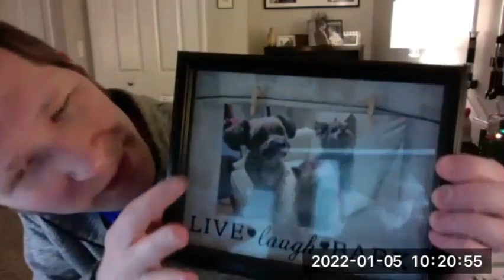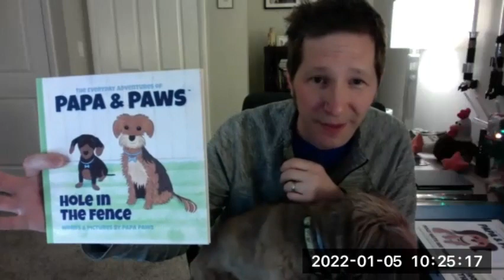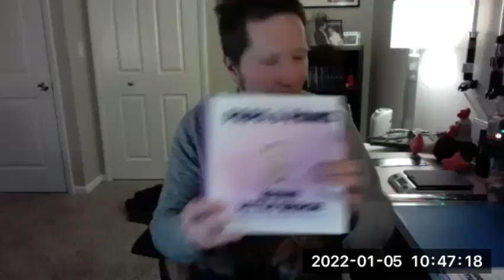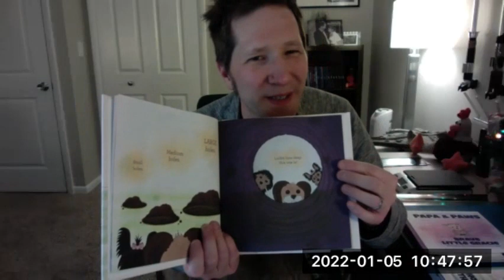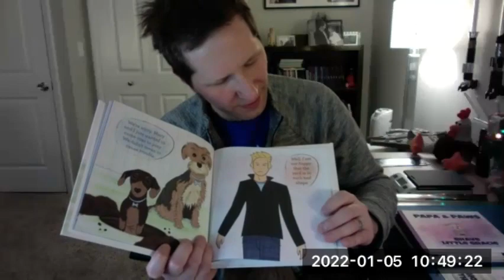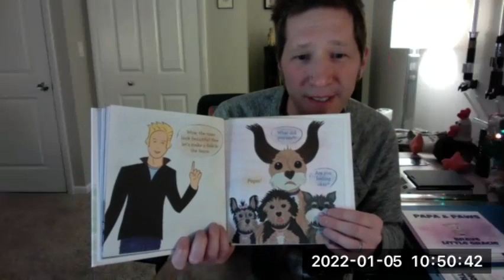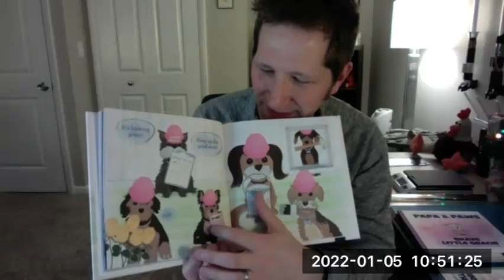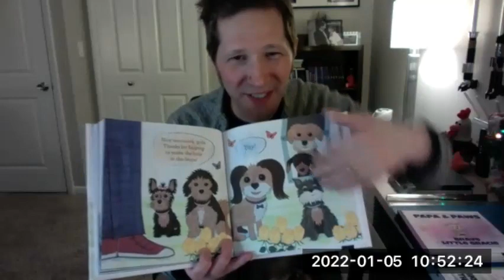Author Interview: Papa Paws & Storytime! Nicholas Nawroth & Elizabeth O'Carroll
Welcome to another fun interview with Nicholas J. Nawroth (Papa Paws)!
"Molly Paws" was able to join us and a special " Storytime Reading" with the Author of the New BOOK- releasing on January 11th! Stay to the end and don't miss out on all the wonderful insights into the author's life and creation of this adventurous series!
Watch the Book Review with Myself and Missy Richardson here on the channel.
"The Twins Take Over! "
About the Author/Illustrator:
Nicholas J. Nawroth is Papa Paws. He’s a children’s book author/illustrator, digital artist, and graphic designer who lives in Ohio with Mama Paws and their doggies. He wrote and drew his first comic book at about age nine featuring his dog, Woody and he has been drawing dogs ever since. His illustrated children’s book series, The Everyday Adventures of Papa & Paws is available wherever you buy books. After a long day of writing about and drawing dogs, Papa and Mama Paws love to snuggle up on the couch and watch movies with their doggies to unwind.

NEW RELEASE!
Hole in the Fence

The Everyday Adventures of Papa & Paws (4 book series)
Kindle Edition
Molly Paws and her sisters, along with Mama and Papa Paws, invite you to join us for The Everyday Adventures of Papa & Paws, an illustrated book series based on the real-life adventures of a sweet little doggie named Molly Paws and her family.
I am voting for a "box collection soon!" Absolutely LOVE this series!

Elizabeth O'Carroll is children & middle-grade author who love books. Reviews are given by Elizabeth and special guests are voluntary and a way of giving back to humanity. Permission granted by the Author and no infringement of copyrighted materials.